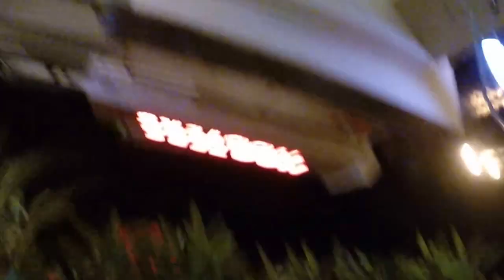Tampa Bay's Hooter's Clearwater Beach / Drone Crash Flying Beer Glass DJI Phantom 2 Crash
My DJI Phantom 2 Crashed at the Hooter's Clearwater Beach just outside Tampa, FL. A customer threw a beer glass at the drone which crashed it to the ground. n When I Grow Up I Want To Be Like Them !!!